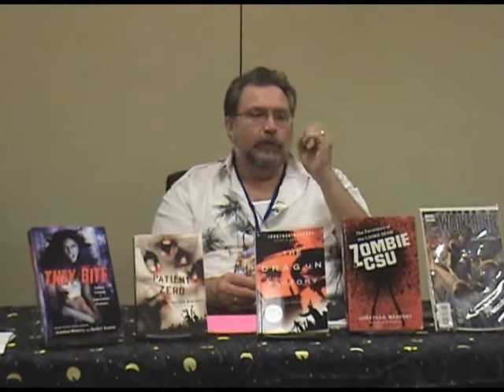Jonathan Maberry: Patient Zero Panel at DragonCon 2009 - Part 1/7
Author Jonathan Maberry was on hand at DragonCon 2009 to talk zombies, his latest novel Patient Zero, its sequel, his upcoming YA novels, his comics and the therapy of writing...amongst other things.